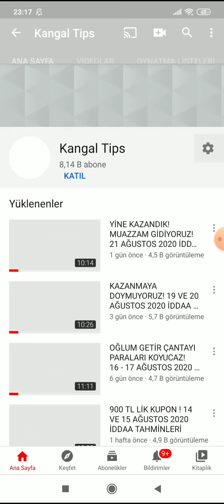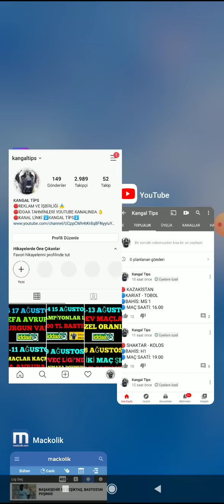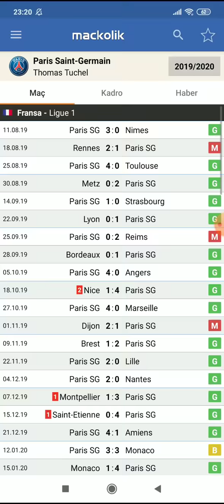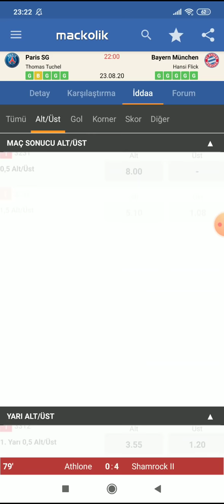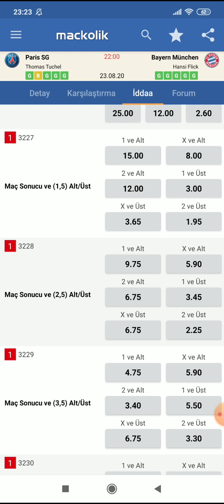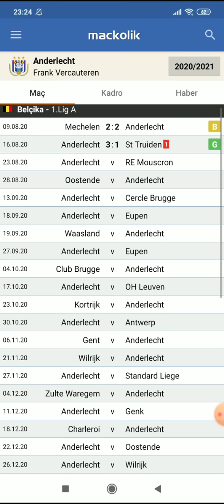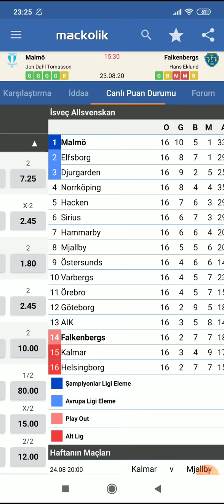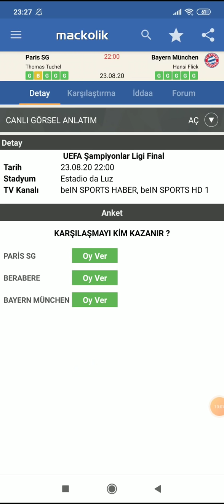KAZANMAK ALIŞKANLIK YAPTI! 23 AĞUSTOS 2020 İDDAA TAHMİNLERİ